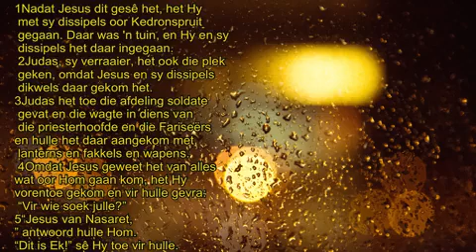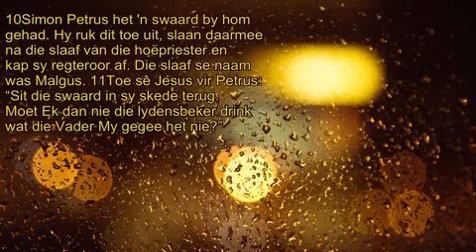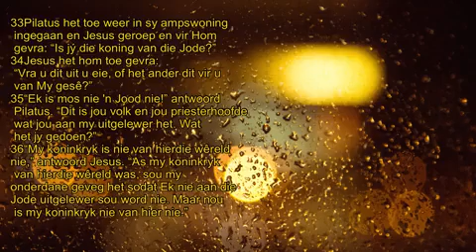Johannes 18 - Jesus word gevangene geneem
The Irish Reformed Church is a Christian church in Ireland for people all over.

For details about this sermon and for related resources,

To receive Rev Rasmus Erasmus' weekly sermon, as well as free resources by e-mail,